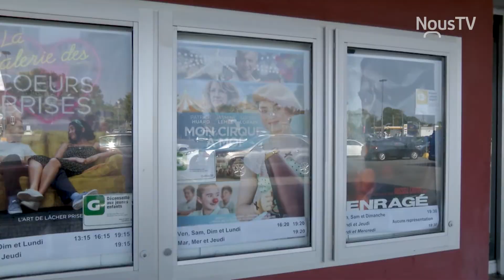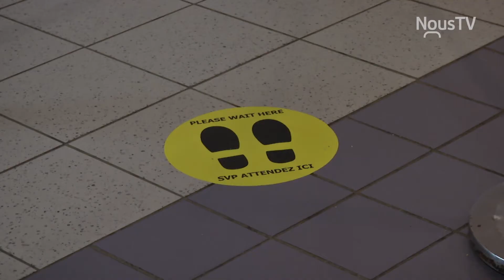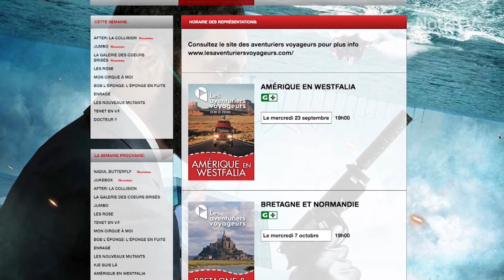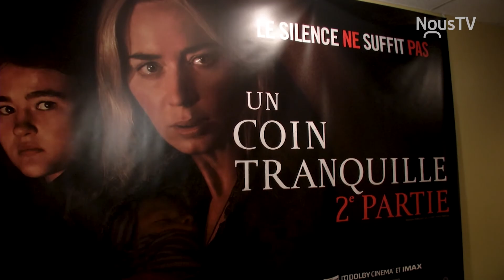Un vent de changement au Cinéma 7 Valleyfield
Le Cinéma 7 Valleyfield a maintenant un nouveau propriétaire, lequel est très enthousiaste et optimiste malgré l'actuelle pandémie. Voyez dans ce reportage les nouveautés de l'expérience client.